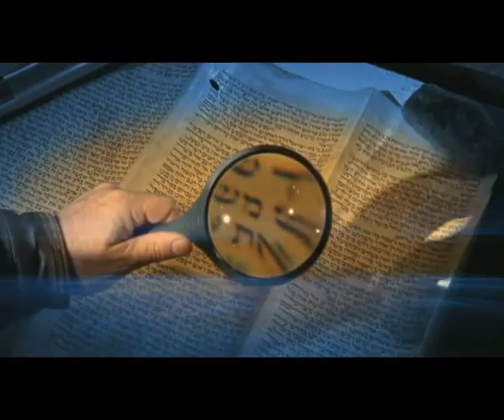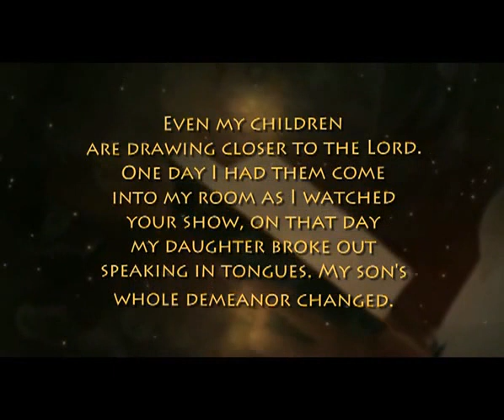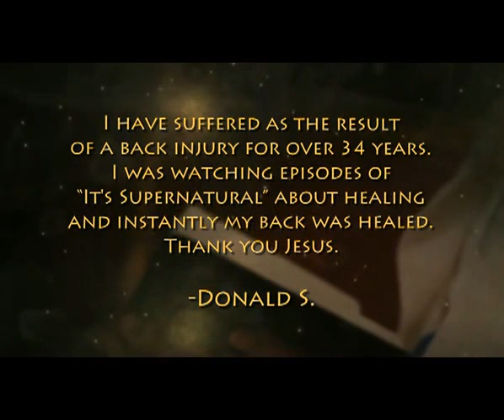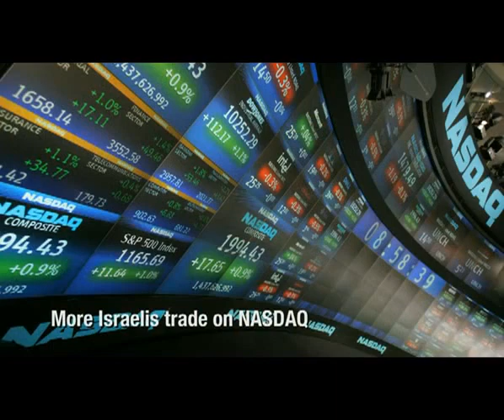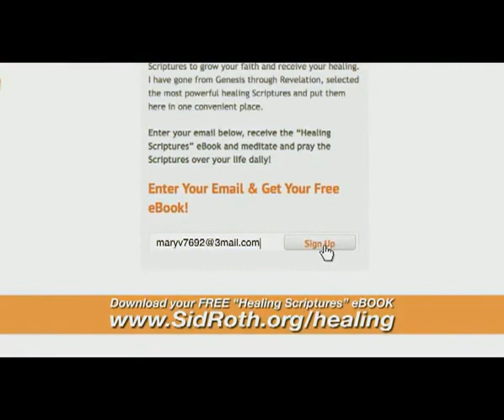767/Удивительная правда о Израиле и Божьем благоволении / «Это сверхъестественно !»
Добро пожаловать в мир Сида Рота, где сверхъестественное естественно. Гость программы является гражданином Израиля и он говорит, что видел собственными глазами величайшее чудо за последние 2000 лет.
Присоединяйтесь к просмотру - в программе Калев Майерс!